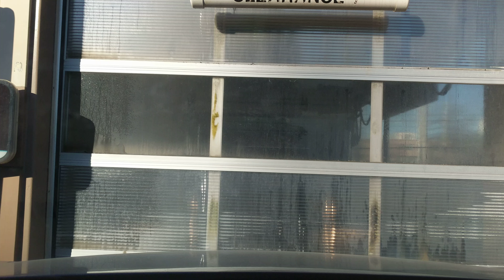Esso car wash in Halifax (window view)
Not edited whatsoever (original file uploaded). Shot on a Google Pixel XL at the Esso near Young and Robie streets in HalifaxNS, NovaScotia, on March 26, 2017.